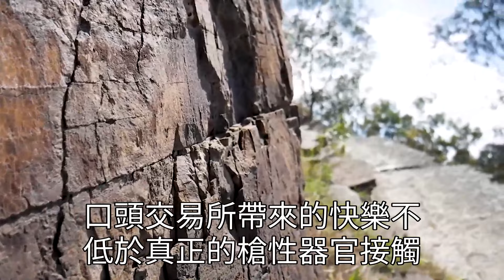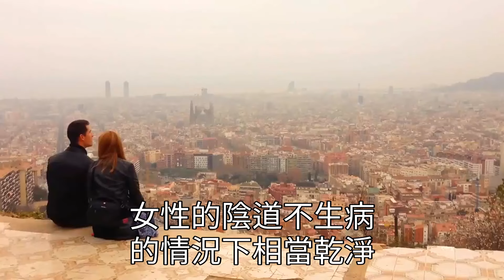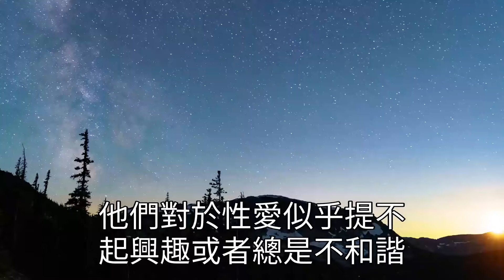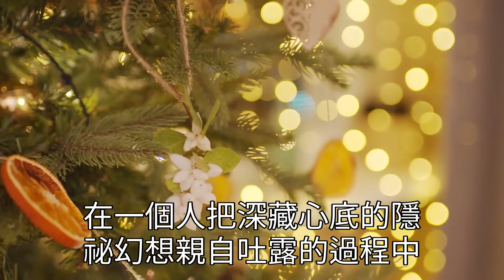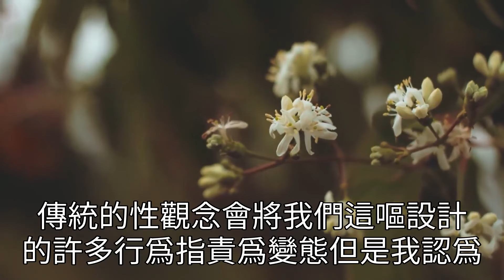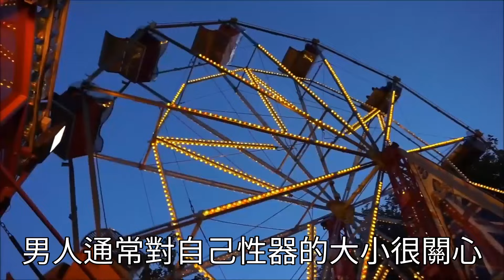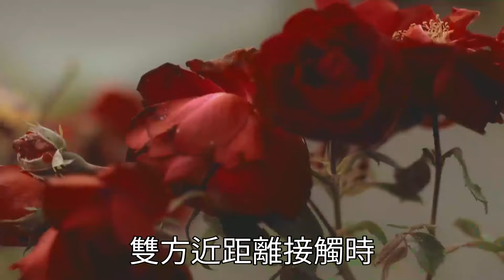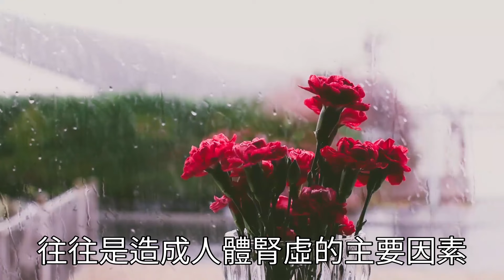親吻這個地方，女人3分鐘達到頂點，一定要學會的小技巧！